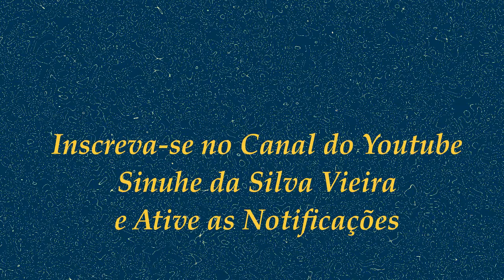Uma Vida de Bem-Estar | Sinuhe da Silva Vieira - Mensagens da Espiritualidade de Luz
A mudança começa conosco, e daí podemos emanar bons fluídos e o amor necessário para a vida real.
Veja as orientações dos Amigos de Luz nesse vídeo!
Uma Vida de Bem-Estar  | Sinuhe da Silva Vieira - Mensagens da Espiritualidade de Luz - 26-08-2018
Agradecemos.